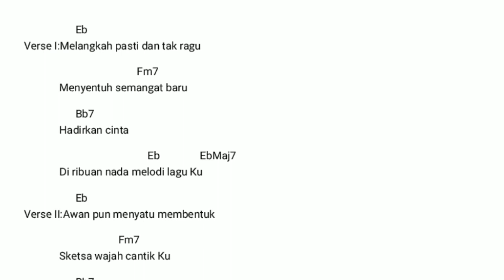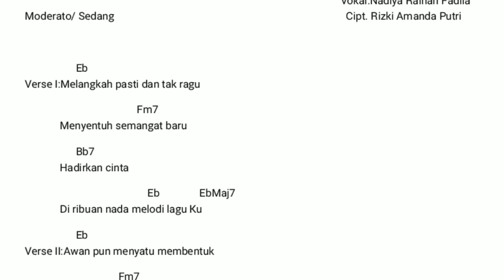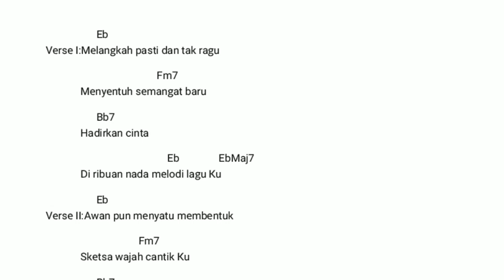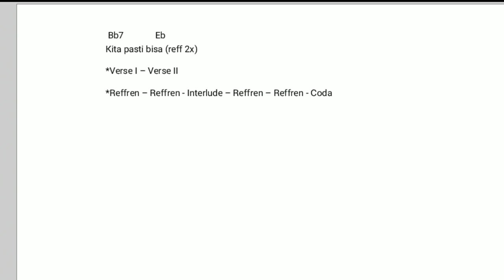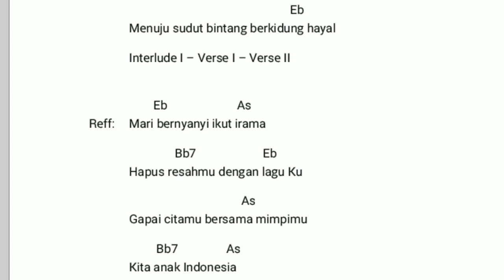Sketsa Mimpiku by Rizki Amanda Putri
Salah satu karya peserta Lomba Cipta Karya Lagu "Aku Bisa" dari Saudari Rizki Amanda Putri.
Ayo like sebanyak-banyak nya!